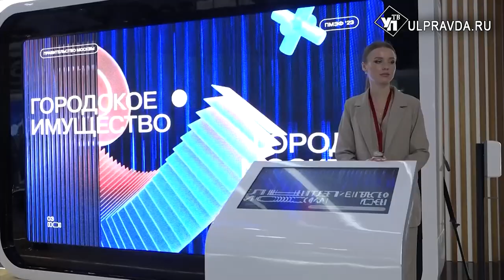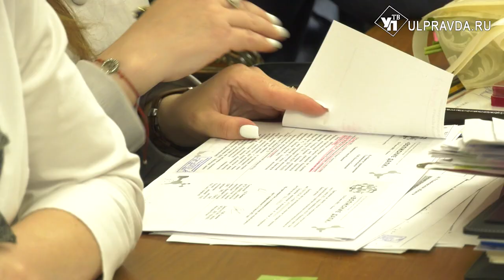Дом молодых, дороги и борьба с безработицей. Что обсуждали на штабе по комплексному развитию региона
В Правительстве Ульяновской области сегодня состоялось заседание штаба по комплексному развитию региона.